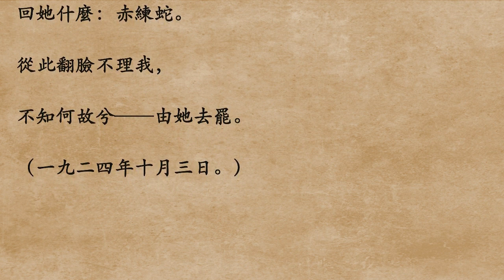《野草.我的失戀》魯迅 (粵語/廣東話)